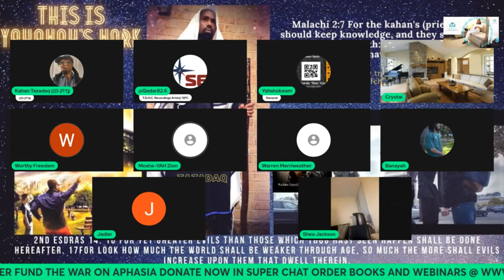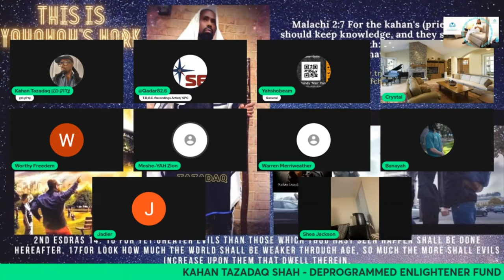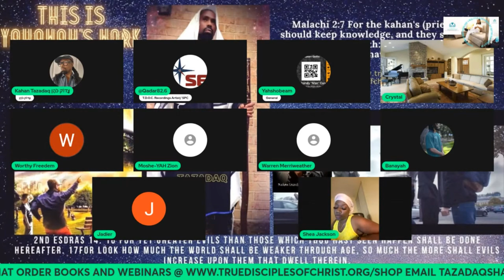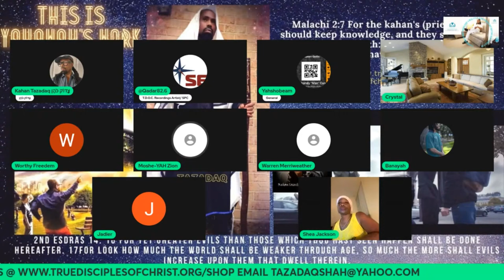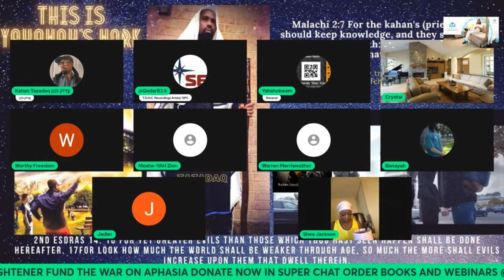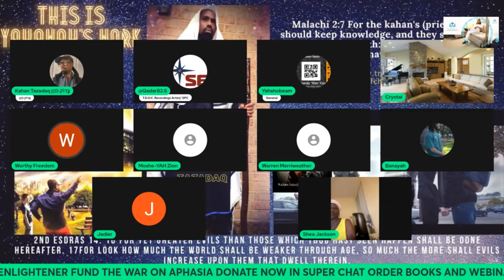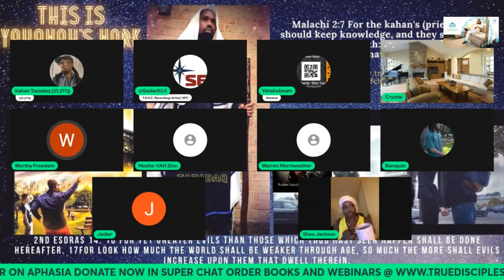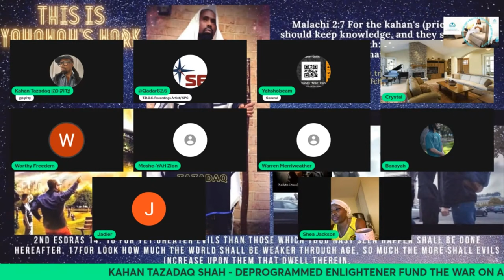Unlocking the Secrets to Attracting a Godly Woman: Mosheyah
In this video, I'm unlocking the secrets to attracting a godly woman. Mosheyah is a young woman who has been married for just two years, and she's sharing her secrets with you in this video.

Mosheyah is a great resource for tips on how to attract a godly woman. She shares her insights on how to become a man of God, how to cook for a woman, and more. If you're looking for advice on how to attract a godly woman, then this video is for you!